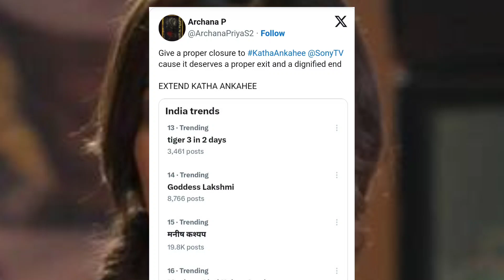FANS Demanding for Katha Ankahee EXTENSION | OFF AIR | Sony TV Serial Ending | Aditi Sharma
Watch the video till end to find out details! Like the video, comment & share with Sony fans! 😇👍

And it takes a lotttt of effort to make a single video!

1001 nights hindi indian remake on sony tv
binbir gece indian remake sony tv
binbir gece full episodes
how to watch binbir gece in india
ankahee katha star cast, launch date, timeslot
KBC 14 timeslot, replacing which show
kaamna off air
yashomati maiya off air
kaamna latest news
sonytv shows going off air
kbc replacing which shows
 chhal kiye jaaye 5 year leap details
Mose chhal kiye jaaye leap full details
Dosti anokhi off air
jaganath aur purvi ki dosti anokhi off air dte, reason
Mose chhal kiye jaye timeslot change, new timing, new timeslot, timing change
Dosti anokhi today full episode
mose chhal kiye jaye off air or not
Sony Tv shows going off air in 2023
sonytv shows ending list
Sony tv new latest upcoming shows
sony tv latest upcoming shows tv serials 2023 list
kbc new promo 2023
Sony TV Shows going Off Air in 2023 list
Sony TV off air shows list 2023